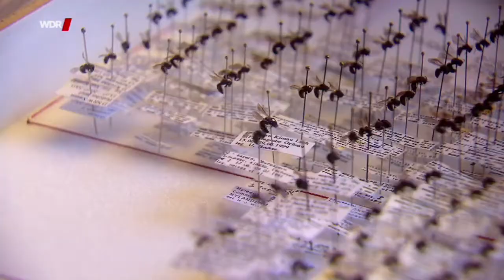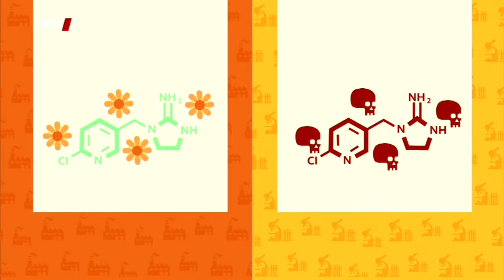Bienen, Gefahr durch Monokulturen